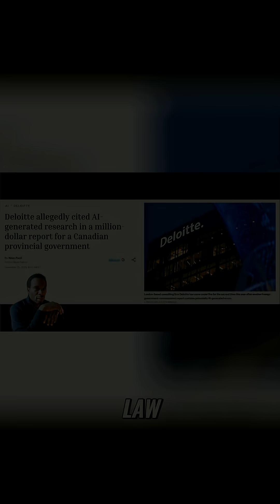AI Hallucinations The Career Ending Mistake!